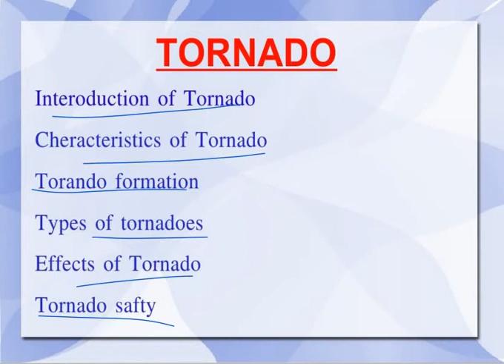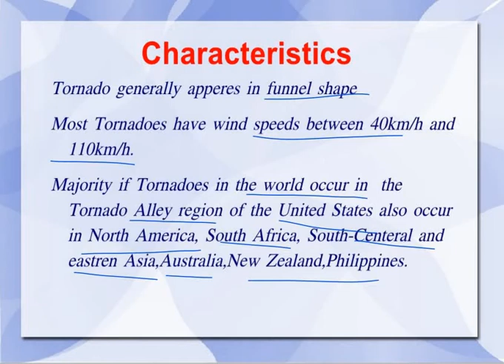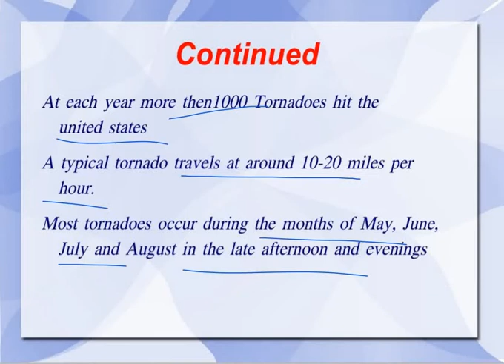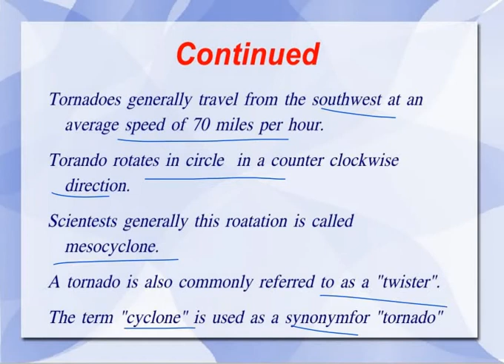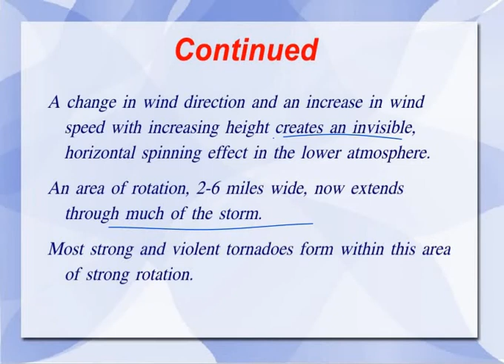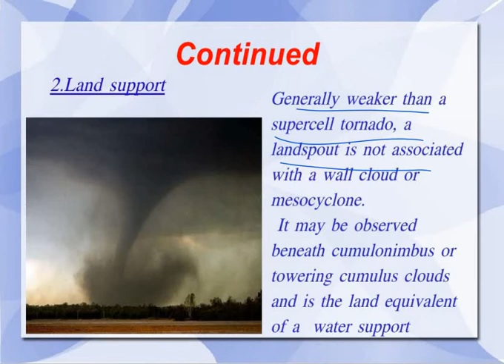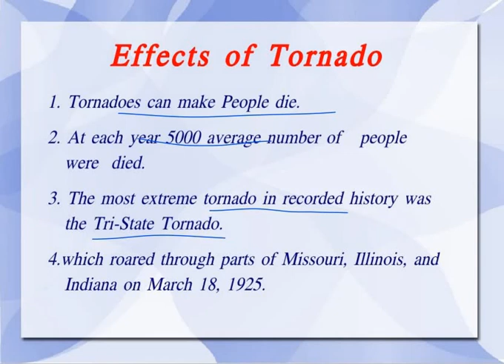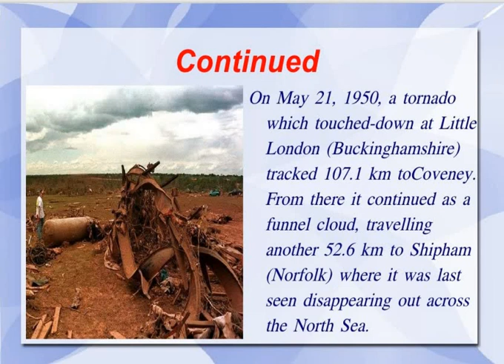What is Tornado/ Causes/impacts/solutions/EDS/CSS/PMS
A tornado is a violently rotating column of air that is in contact with both the surface of the Earth and a cumulonimbus cloud or, in rare cases, the base of a cumulus cloud. It is often referred to as a twister, whirlwind or cyclone,[1] although the word cyclone is used in meteorology to name a weather system with a low-pressure area in the center around which, from an observer looking down toward the surface of the Earth, winds blow counterclockwise in the Northern Hemisphere and clockwise in the Southern.[2] Tornadoes come in many shapes and sizes, and they are often visible in the form of a condensation funnel originating from the base of a cumulonimbus cloud, with a cloud of rotating debris and dust beneath it. Most tornadoes have wind speeds less than 180 km/h (110 mph), are about 80 m (250 feet) across, and travel several kilometers (a few miles) before dissipating. The most extreme tornadoes can attain wind speeds of more than 480 km/h (300 mph), are more than 3 km (2 miles) in diameter, and stay on the ground for more than 100 km (dozens of miles)